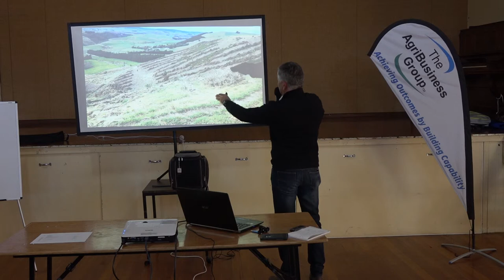Carbon Farming with Forestry | Mark Adams, Sheep and Beef Farmer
Speaker: Mark Adams, Sheep and Beef Farmer, Fairlie

Carbon Farming Seminars
funded by the Canterbury Mayoral Forum